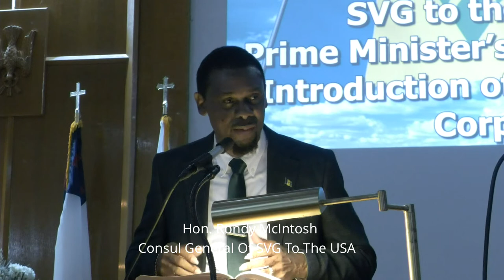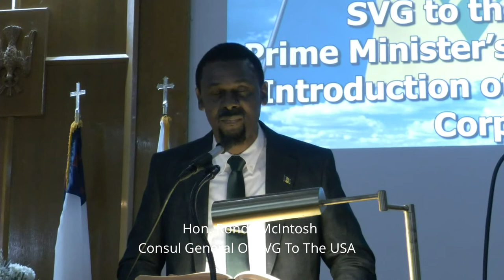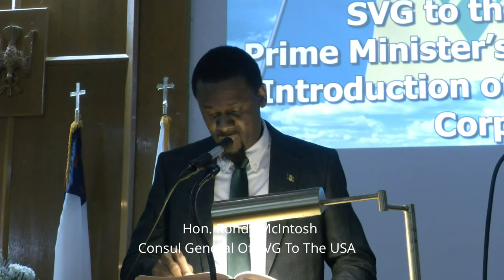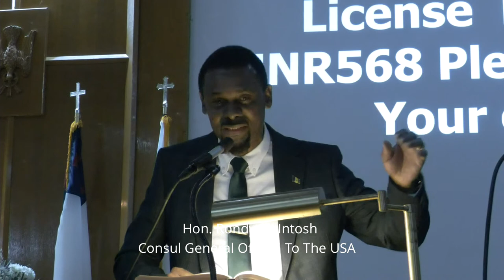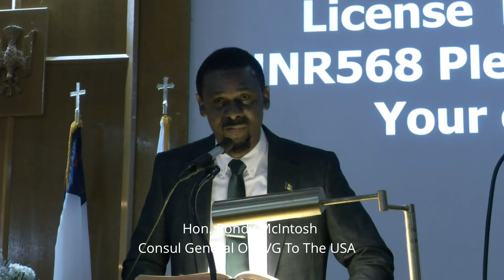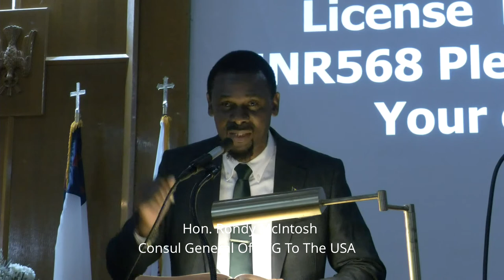SVG 43rd Independence Service Of Thanksgiving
The Council of St. Vincent And The Grenadines Organizations In conjunction with The Consulate General Of St. Vincent And The Grenadines, USA 43rd Independence Service of Thanksgiving, Sunday October 23rd, 2022 at 3:00 PM.   St. Mark's United Methodist Church 2017 Beverly Road, Brooklyn, NY 11226 between East 21st Street and Ocean Avenue.